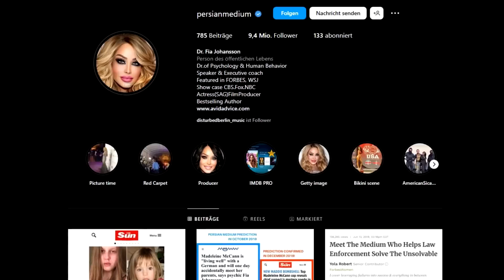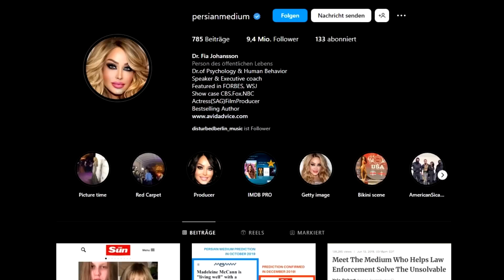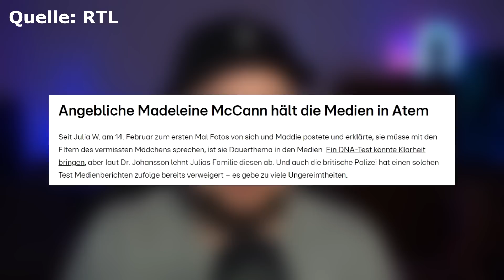Update im Fall der vermeintlichen Maddie Mcann von Instagram!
Neue Fakten im Fall der vermeintlichen Maddie McCann.